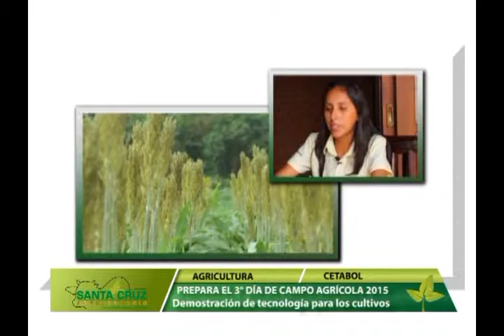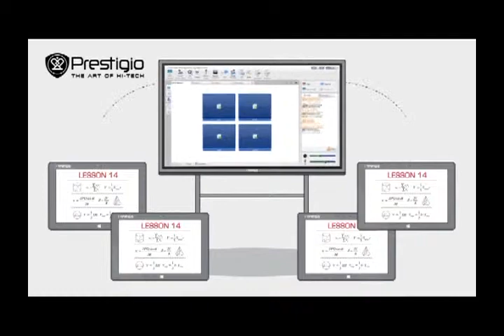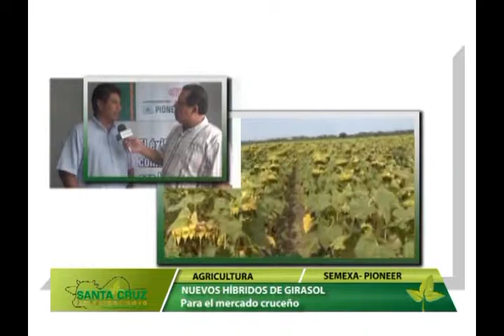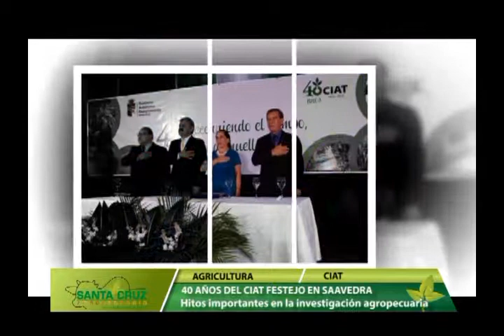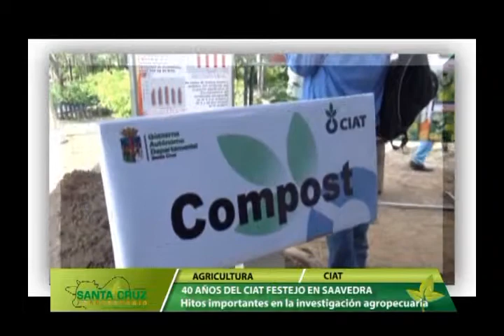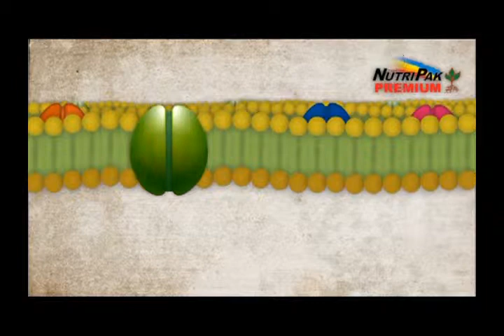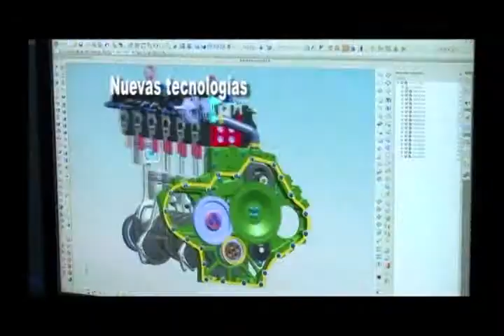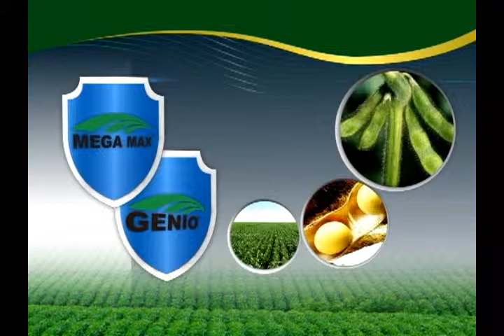PROGRAMA DE TV - SANTA CRUZ AGROPECUARIO - 7 DE MARZO DEL 2015